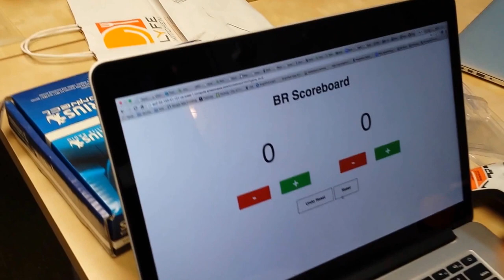Brightroll Ping Pong Scoreboard for HAX day Feb 2015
Short demo of the ping pong scoreboard.  Scores are updated with any web connected device and displayed on any other web connected device.  Source code is open if you want to use or contribute.  A work in progress...